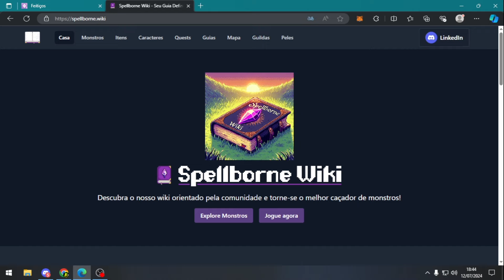🪂 PLAY TO AIRDROP 🪂 SPELLBORNE NFT - COMO JOGAR E GANHA PONTOS PARA AIRDROP / ESTILO POKEMON .